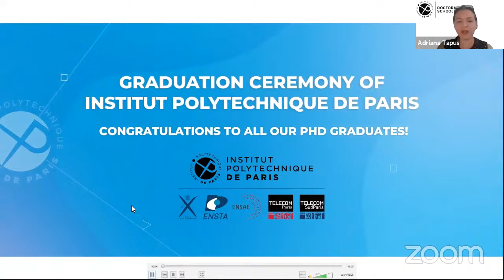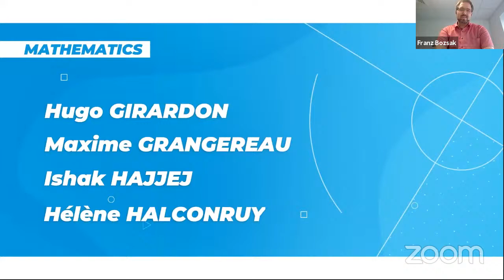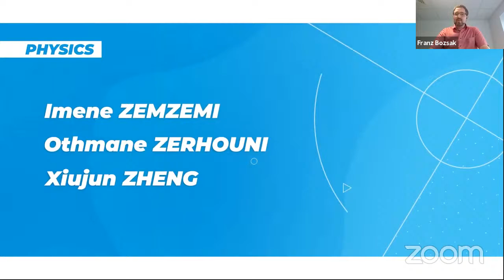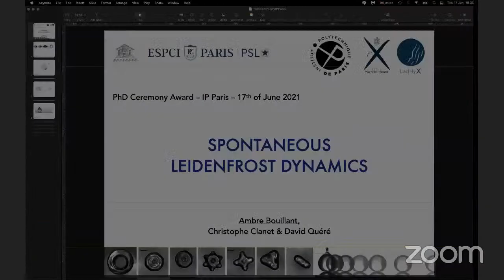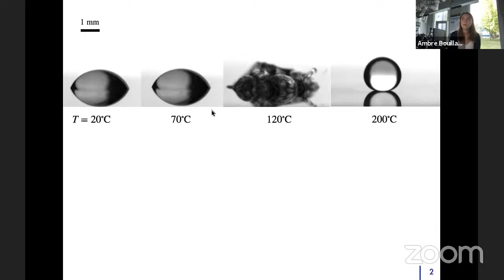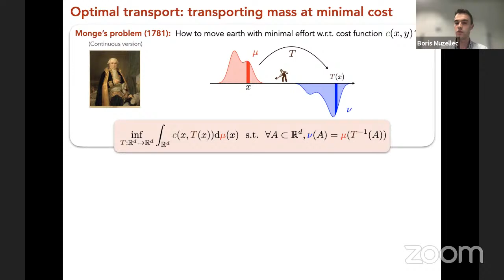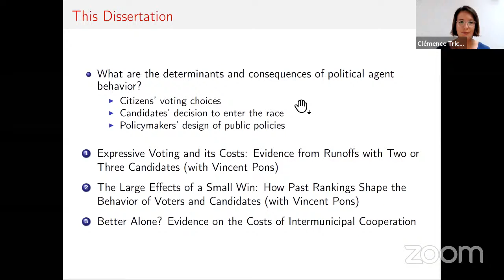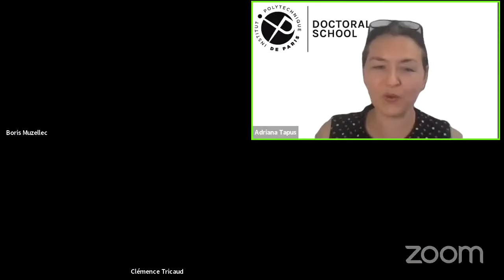Cérémonie de remise de Doctorat